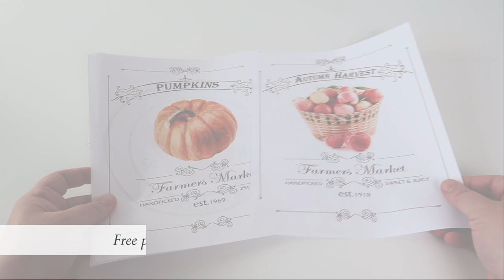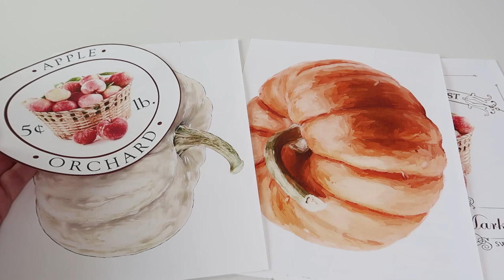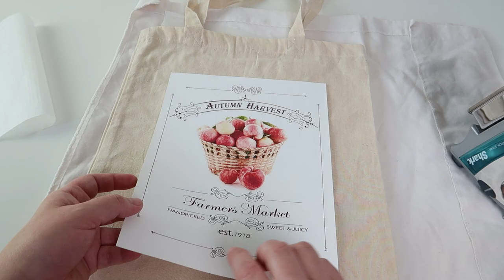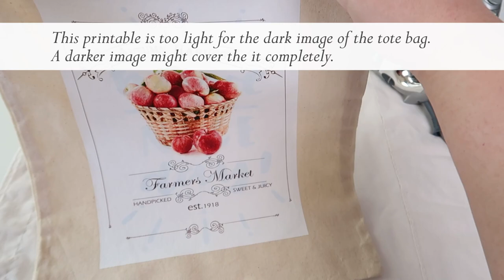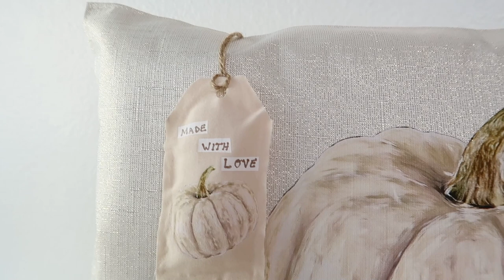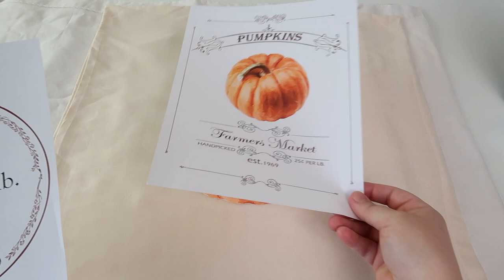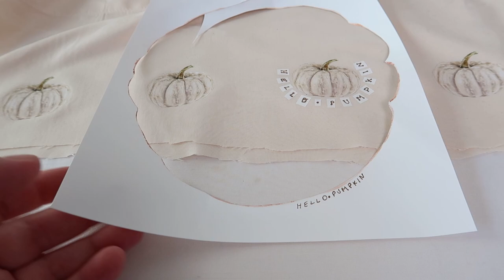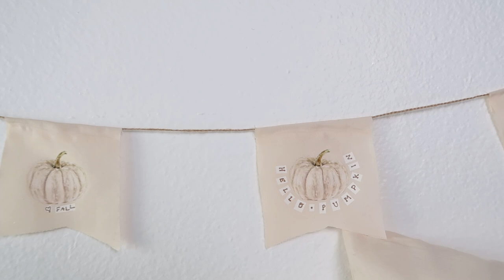Pumpkin Fabric Transfer DIY / Pumpkin Pillow DIY / Apple Orchard Canvas Bag DIY / Pumpkin Banner DIY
Hi everyone.  This is a fun DIY for you guys to make for yourself or give it as a gift. ♥

00:55 DIY # 1 Tote Bag
06:36 DIY # 2 Placemat Pillow
09:52 DIY # 3 Pumpkin Pillow
14:30 DIY # 4 Banner & Tag

Supplies:

- fabric placemat    (Dollar Tree)
- pillowcase      (Dollar Tree)
- tote bag      (Dollar Tree)
- glue gun & glue sticks
- pillow (for fiberfill)    (Walmart)
- Fabric Fusion Amazon